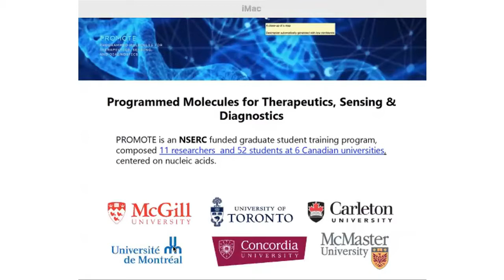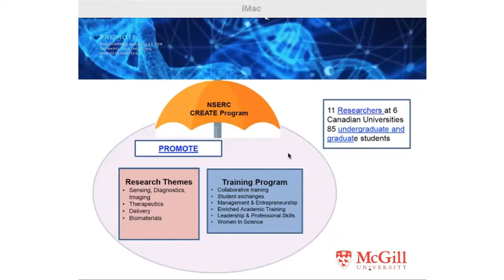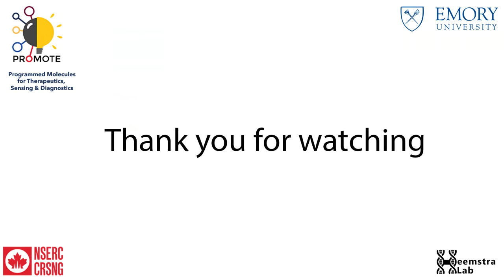An hour with Dr. Jennifer Heemstra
NSERC PROMOTE presents ''An hour with Dr. Jennifer Heemstra''.
Jennifer Heemstra is a Professor of Chemistry at Emory University. Her research makes use of the ability of nucleic acids to self-assemble and recognize other molecules.

Enjoy this one-hour networking event: career pathing, mentoring, questions session, stories.